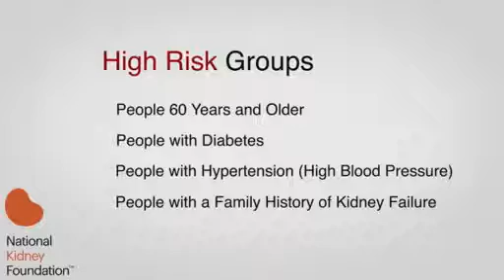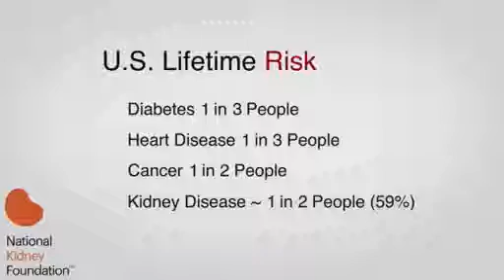Kidney disease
Beat kidney disease check out the new study.